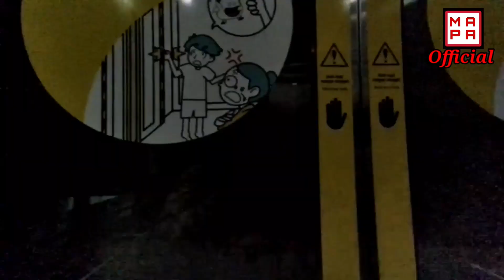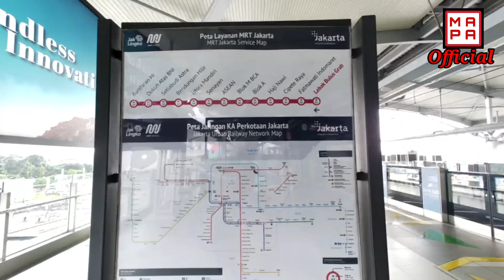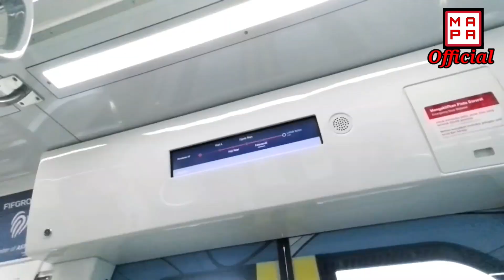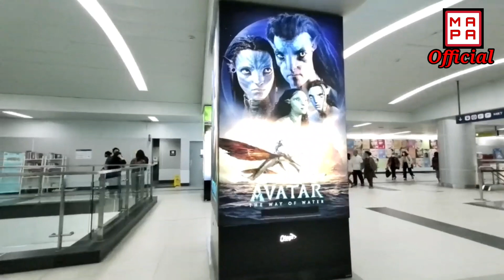NAIK MRT || DARI LEBAK BULUS KE BUNDERAN HI ||HOTEL INDONESIA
Perjalanan dari Lebak Bulus ke Bunderan HI dengan menggunakan mrt.